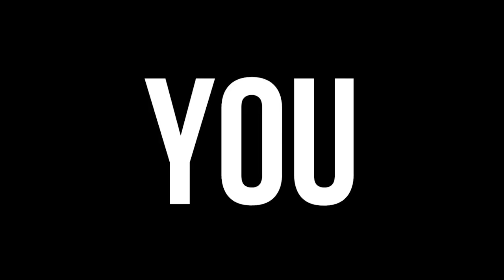This is RUINING Warzone 😡